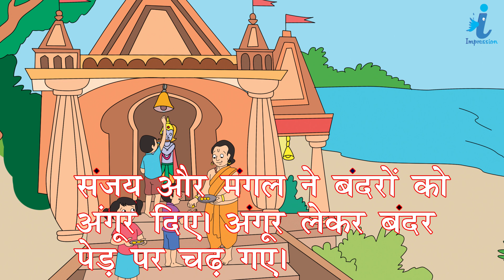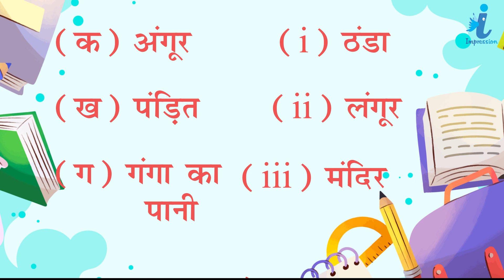Hindi Book Class - 1 Chapter 12 अं की मात्रा वाले शब्द | Impression Publication